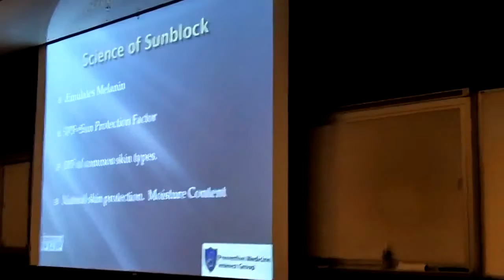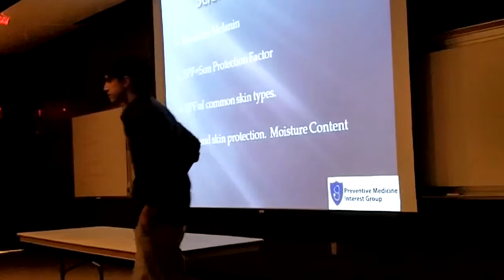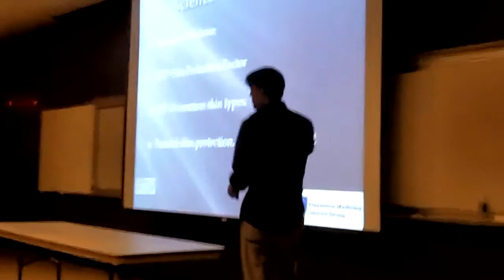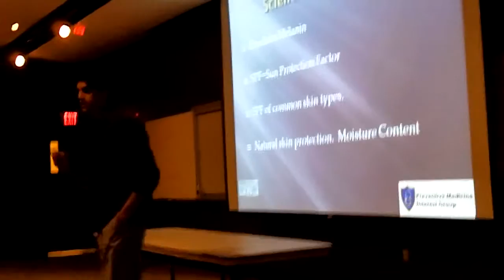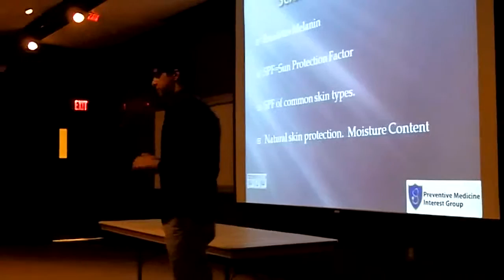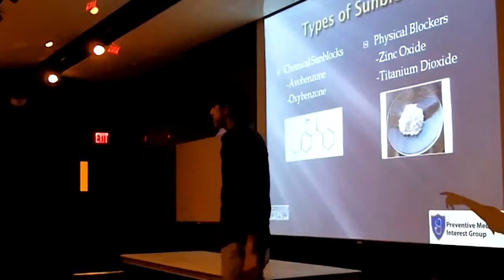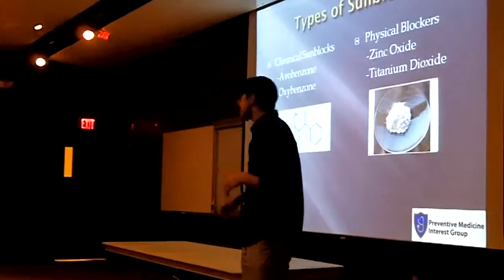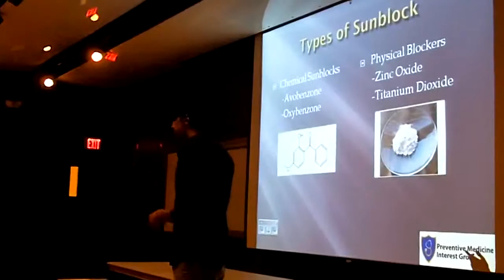Science of Sunblock Part 1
Talk given to the Preventive Medicine Interest Group at West Virginia University School of Medicine on May 19, 2010.

Presenter: Kunj G. Patel, medical student